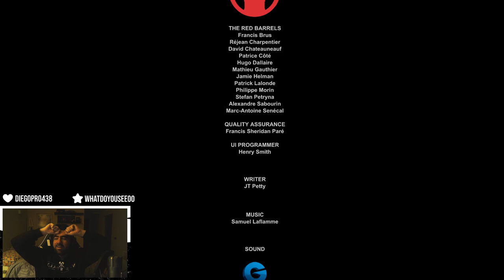VINE A PURO SUFRIR!! Mejores Momentos ~ Outlast (Desafío Charliee: 2°)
Mi gente querida les dejo un regalo de las mejores muertes y momentos de las 5 horas de Outlast, espero que dentro de su maldad infinita disfruten verme sufrir en uno de los clásicos de terror!